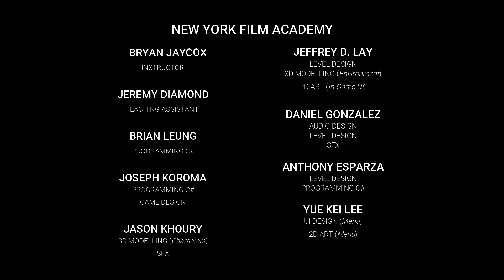War of the Wands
Multiplayer PVP Game
NYFA Game Design, Sep. 2017 - Jan 2018.